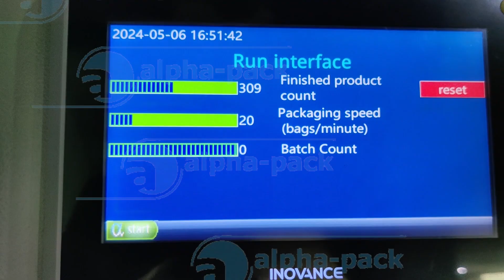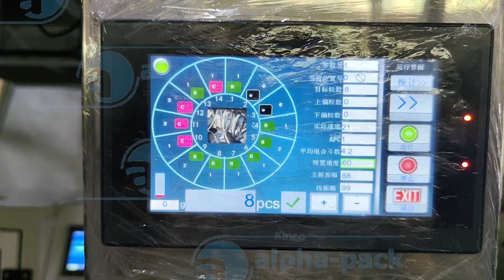PM-430&MHW-A10 Vertical Form Fill Sealing Packaging Machine&10 HEAD WATERPRO OF COMBIANATION WEIGHER